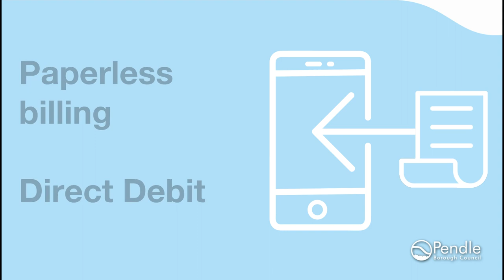My Account Pendle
Short film about Pendle Borough Council's new and improved My Account